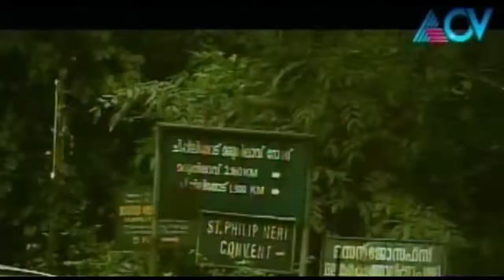Banks of the Kaveri - Journey to Thala Kaveri Part 2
This is Part 2 of the First Episode of a new Travelogue Called "On the Banks of the Cauvery " being telecast on ACV channel.
Theerthadanam is a Malayalam travel show on ACV. The show takes us to various religious and spiritual landmarks and tells us the significance and history behind each location.